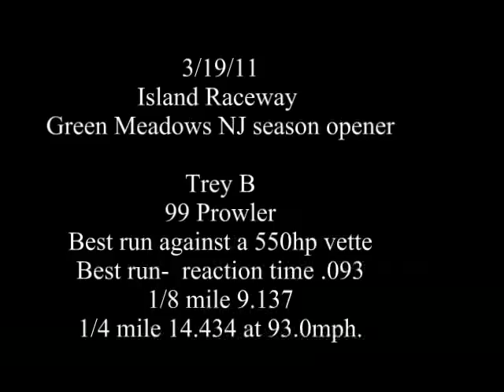99 plymouth prowler vs 550 hp vette 3-19-11 Island dragway opener my best run at 14.43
99 plymouth prowler vs a 550 hp vette. he let me win but was my best run of the day.
Island dragway great meadows NJ 3/19/11. Best run reaction time .093 great
1/8 mile 9.137
1/4 mile 14.434 at 93.0mph.
The prowler is always a looker more than a speedster but I must have gotten over 10 thumbs up and 5 pictures taken on the highway on the ride home. 10 years and still loving it